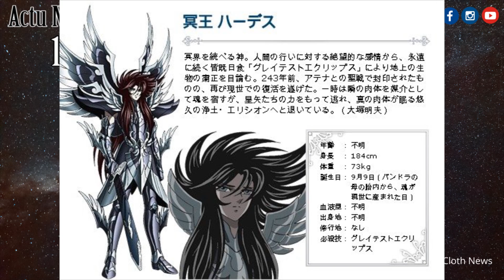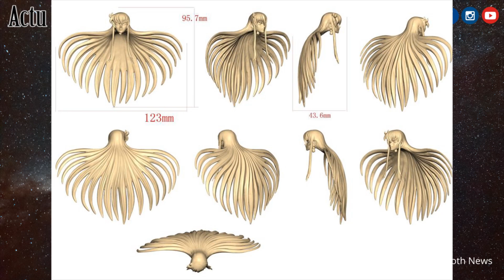Actu Myth Cloth # 3 - Avril 2020 / Saint Seiya Myth Cloth News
Bienvenue sur le troisième numéro d'Actu Myth Cloth, la rubrique mensuelle qui vous fait découvrir l'ensemble des projets figurines et statues sur l'univers Saint Seiya.

Sommaire :
Intro : 00:00
Bandai : 00:45
Résines : 02:07
Marques alternatives : 14:07
Artistes indépendants : 18:37
Ma collection : 25:32
Ma chaine youtube : 26:25
Photos du mois : 27:09